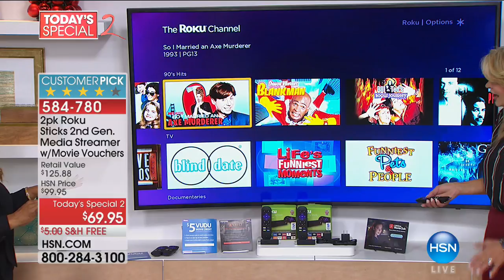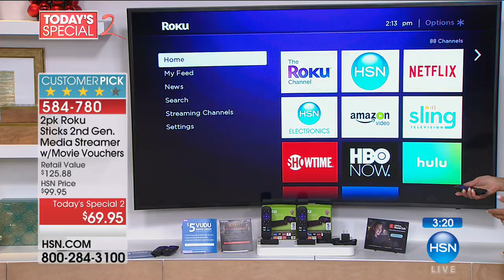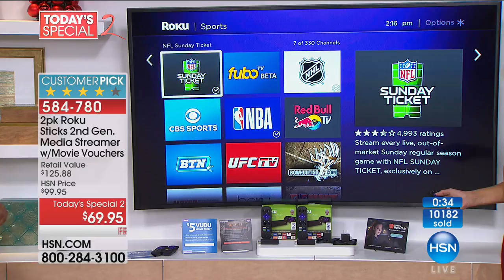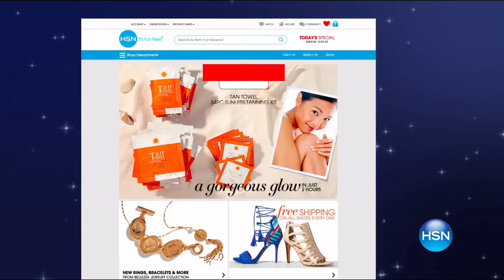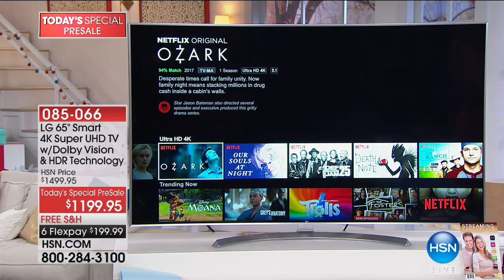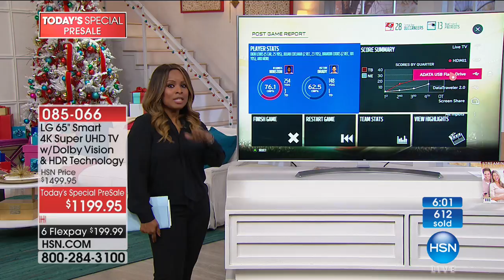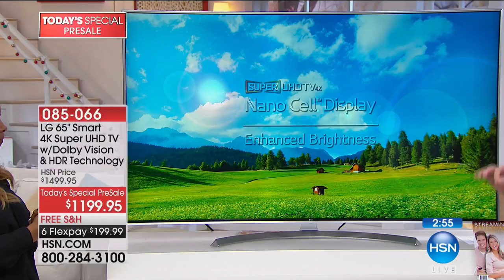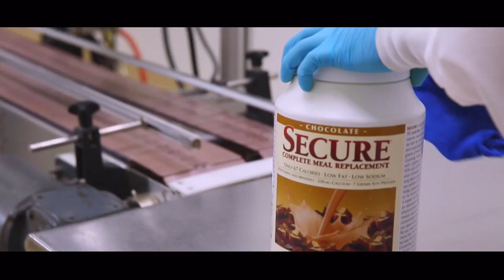HSN | Electronic Gift Connection featuring HP 10.08.2017 - 02 PM